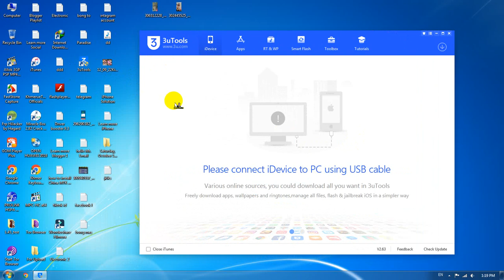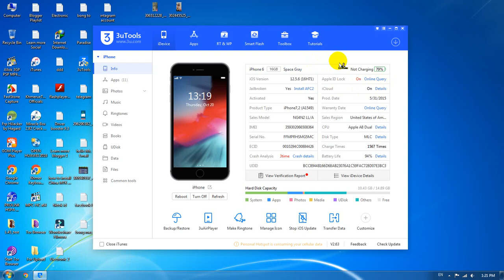ធ្វើម៉េចដឹងថាទូរស័ព្ទ iPhone ជាប់ iCloud រឺអត់? | How to check iCloud on or off on any iPhone.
របៀបឆែកមើលជាប់ iCloud រឺអត់? | How to check iCloud on or off on any iPhone devices. how to check your iPhone has icloud or not? របៀបឆែកមើលទូរស័ព្ទ iPhone មានជាប់ iCloud រឺអត់?